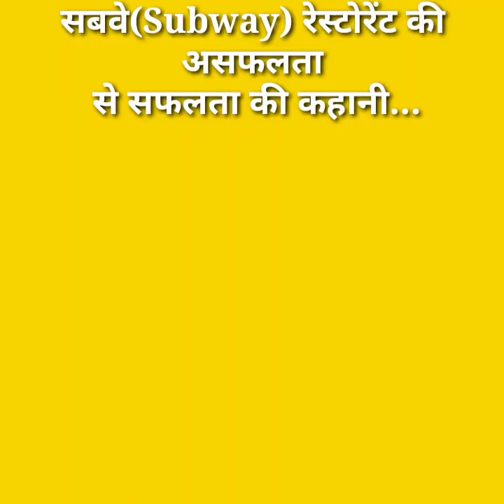सबवे(Subway) रेस्टोरेंट की असफलता से सफलता की कहानी…🤔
Tags_
Subway
subway success story in hindi
subway restaurant
subway restaurant story
subway
subway success story
subway history in hindi
the success stroy behind the brand subway
fred deluca biography in hindi
subway in hindi
subway brand success story in hindi
subway restaurant in india
subway india
subway case study
brand success story
restaurant
restaurant chain
subway story
subway history in urdu
biggest restaurant chain in world
story of subway
subway sandwich
subway restaurant
subway restaurants
subway review
subway sandwiches
subway food
subway restaurant story
subway restaurant in china
subway (restaurant)
subway menu
subway india
subway veg sandwich
best subway sandwich
roblox restaurant review
how to make a subway sandwich
subway franchise
vegetarian subway
subway review india
subway fast food
subway training
subway review in hindi
subway tuna
subway indonesia